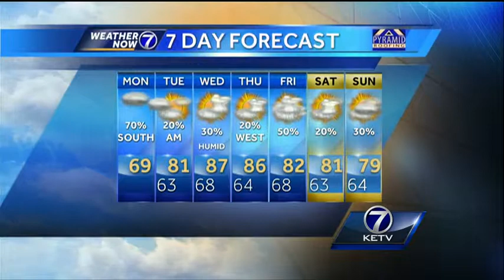Matt's Monday Morning Forecast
Even cooler temperatures expected Monday, along with some MUCH needed rainfall. Meteorologist Matt Serwe has your Weather Now forecast for the new work week.